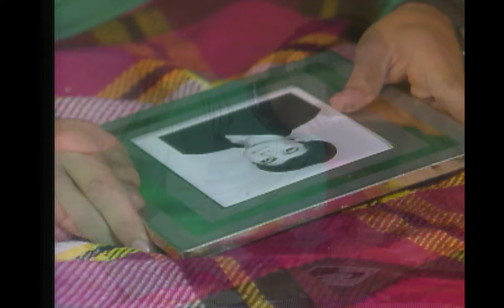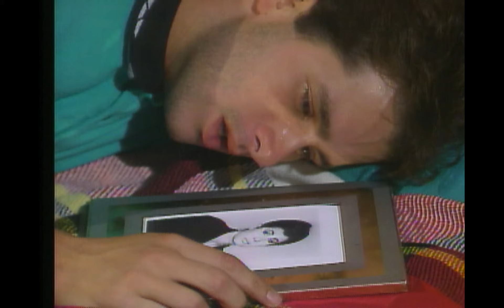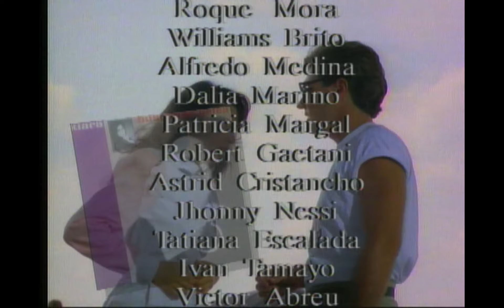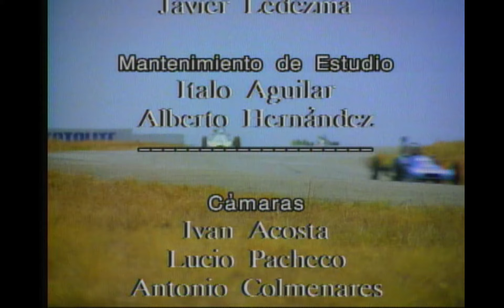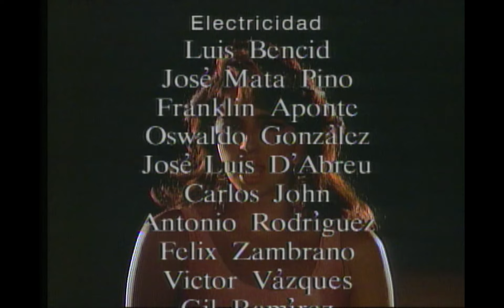Pasionaria - Episodio 030 **